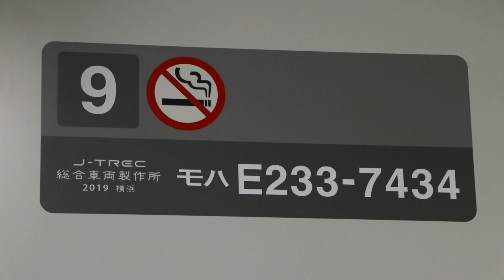【E233系ハエ134編成走行音】 1733K 各駅停車 赤羽 新宿ー池袋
1733K　各駅停車　赤羽
収録車両：モハE233－7434
新宿ー池袋

録音機：PCM－D10
マイク：AT9943